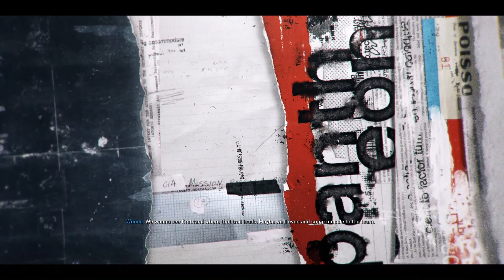Call Of Duty: Black Ops 6 - Mission Blood Feud